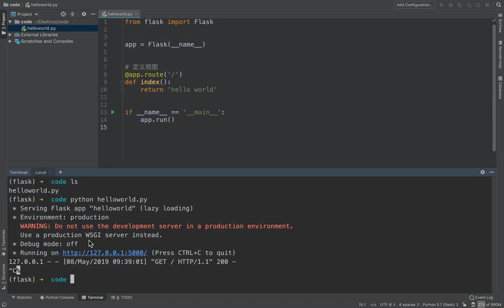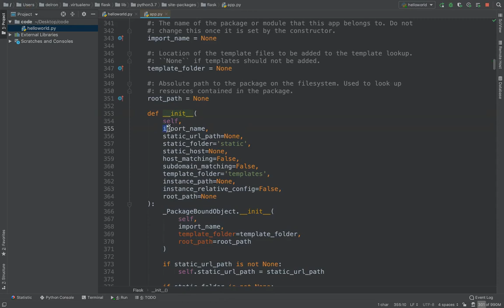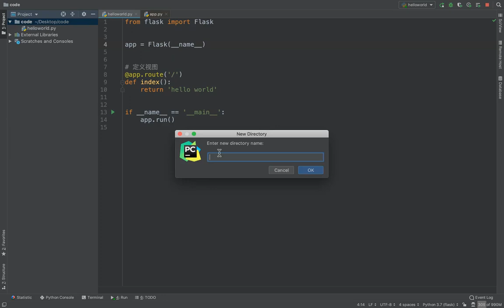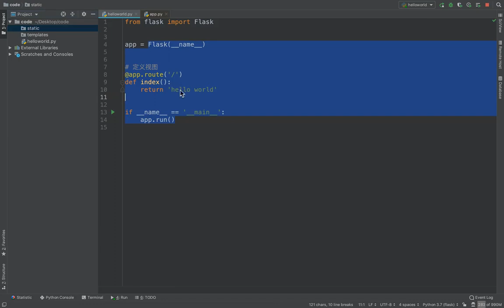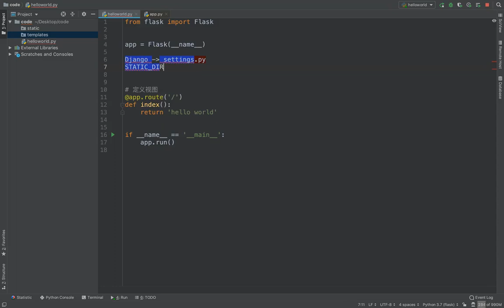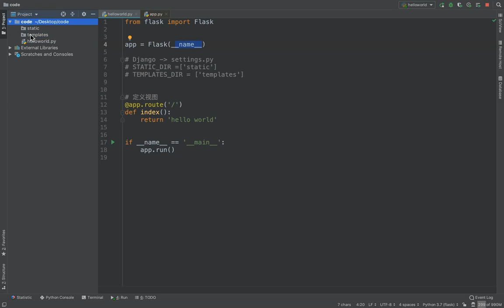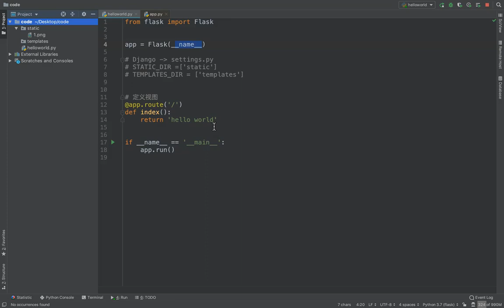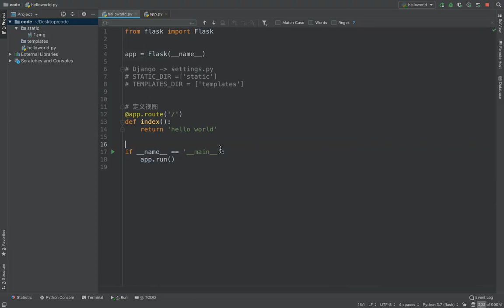06 Flask对象初始化参数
Flask对象初始化参数
Flask object args  initial.